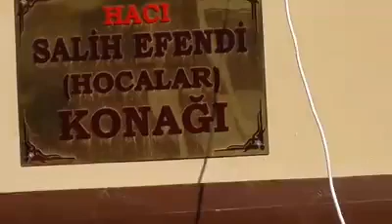AZİZ MAHMUT HÜDAİ HAZRETLERİNİN HAKKINDA BİLĞİ ALIYOR .ALEX EMY ÜMİT YÜCEL 2.11.2016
ALEX EMY ÜMİT YÜCEL BURSADA ÜFDADİ VE AZİZ MAHMUT HÜDAİ HAZRETLERİNİN HAKKINDA BİLĞİ ALIYOR. 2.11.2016